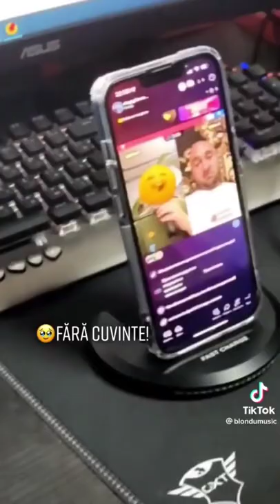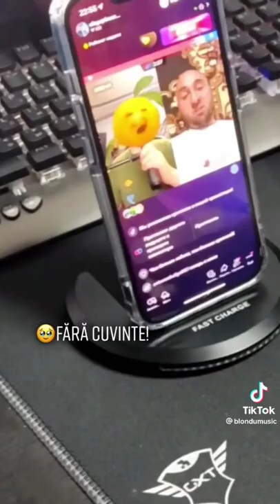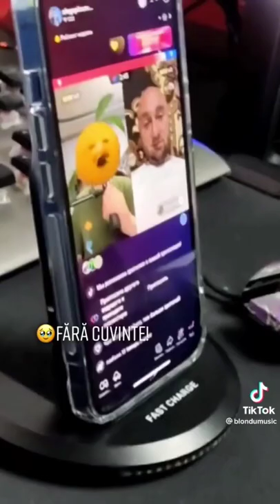Câte persoane ai făcut să plângă, măi copilașule